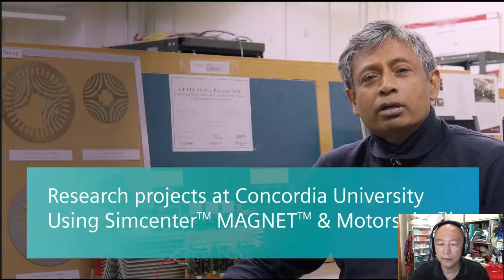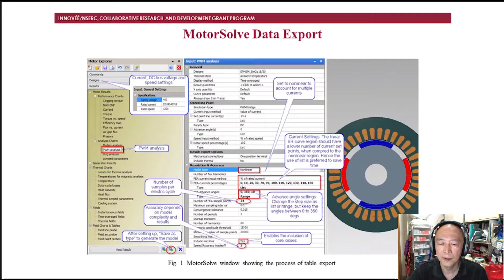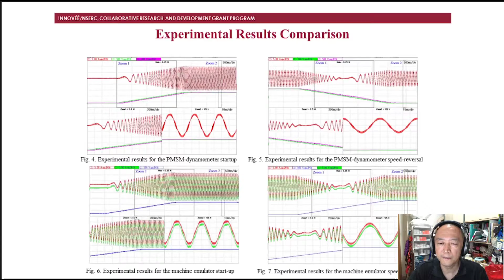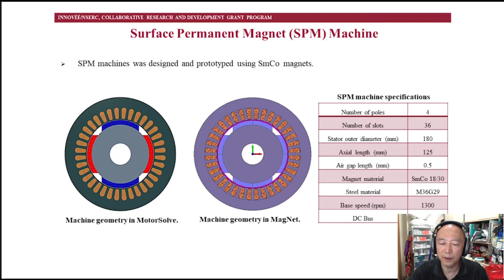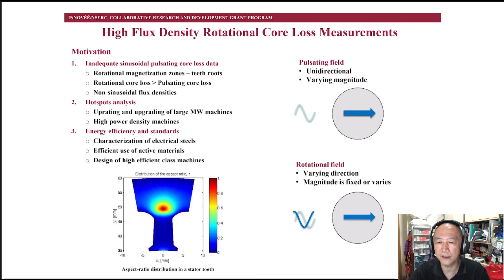康考迪亚大学 - 采用西门子Simcenter MAGNET&Motorsolve研究电机性能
加拿大综合性大学康考迪亚大学的研究人员采用西门子Simcenter做高端科研项目。